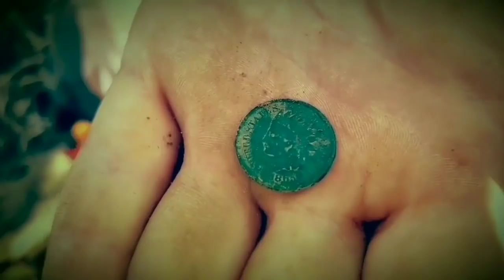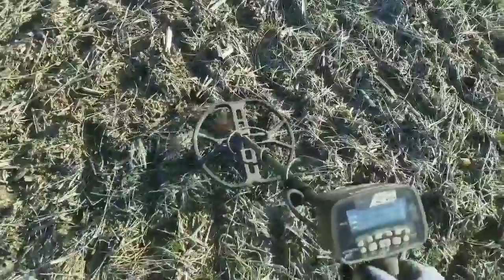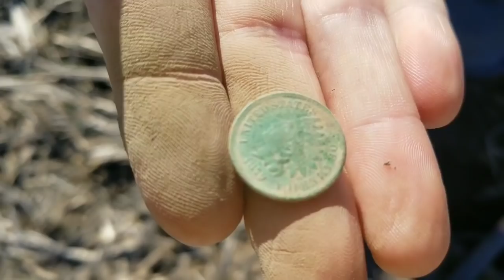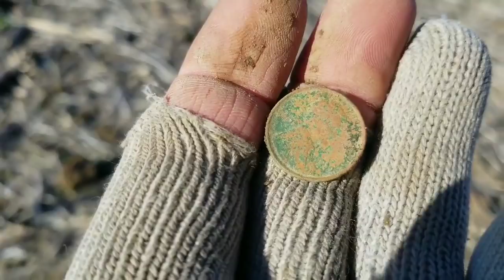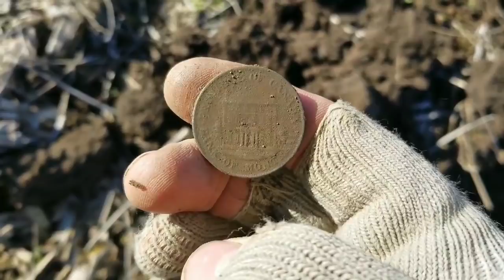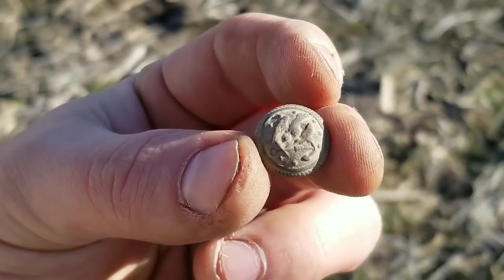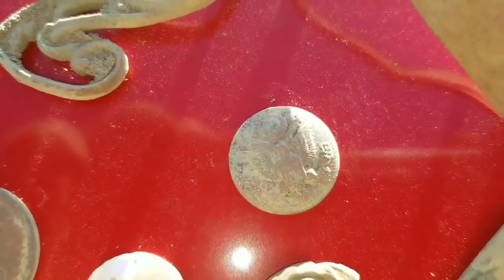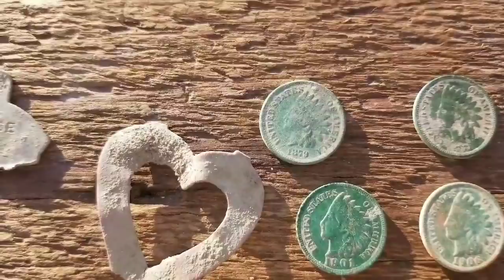The 1857 William R. Montgomery Homesite!